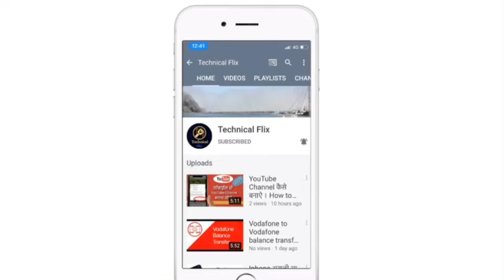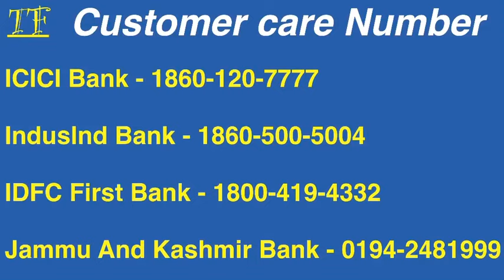All Bank Customer Care Toll Free Numbers | Customer Care Number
About this video : dosto is video me humne sabhi bank ke customer care toll free number bataye hai .I hope ki humara ye video aapko pasand aayega .